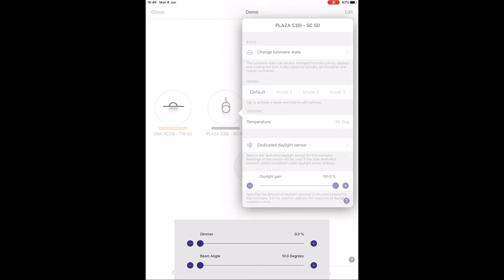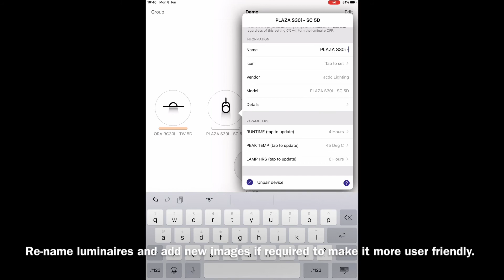User Connect - 4remote BT - Detailed luminaire settings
Lighting control solution with Bluetooth wireless technology.

With User Connect you can easily and instantly adjust the beam angle, colour and colour temperature of individual or groups of luminaires all from an app. Simpler specification! Fewer components to use, save time on installation.